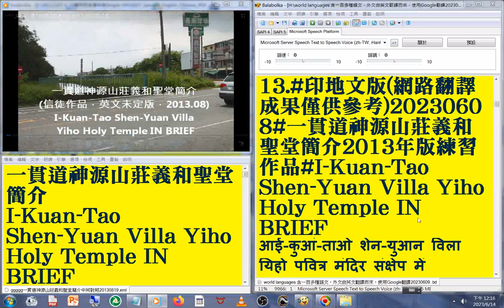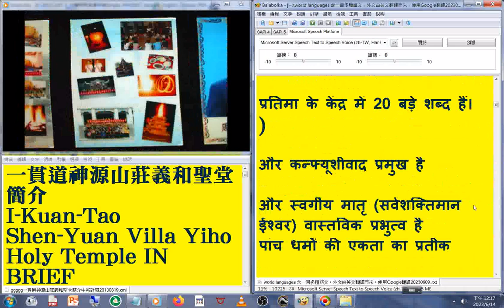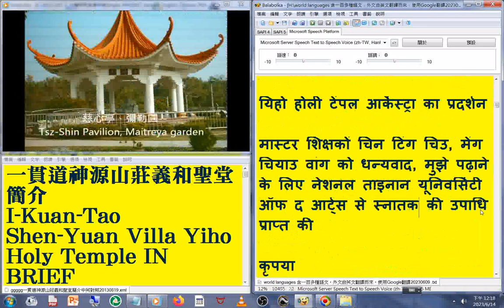13#印地文 版 (梵文 國語 發音#中英對照字幕#world languages含一百多種語文外文由英文翻譯而來使用Google翻譯20230613#一貫道神源山莊義和聖堂簡介2013年版練習作品